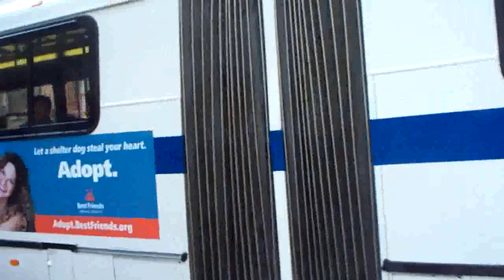MaBSTOA: New Flyer D60HF # 5381 On A Re-Routed M103 (City Hall-bound)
Taken on 6.19.10 at East 14th Street & 2nd Avenue.